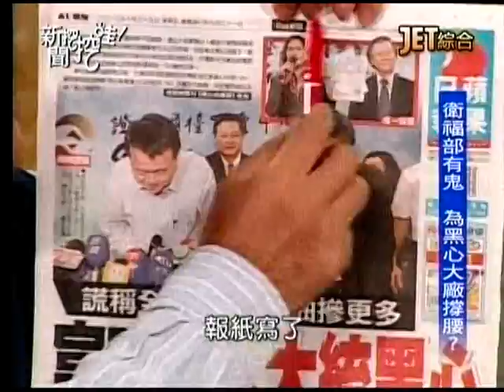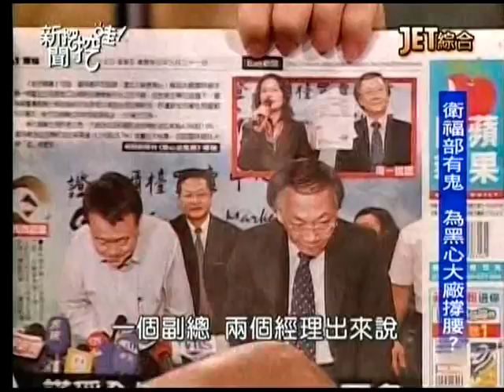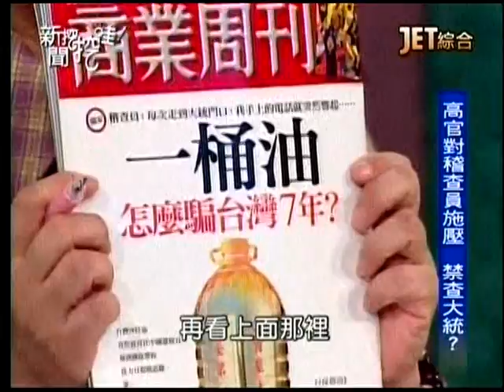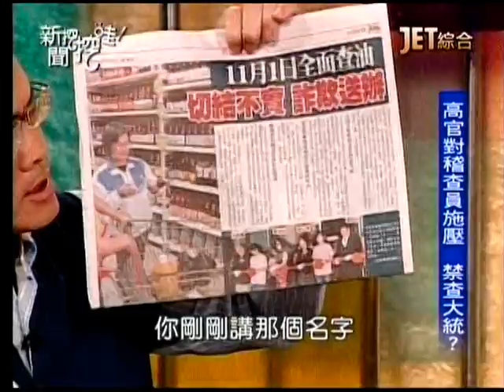20131025新聞挖挖哇3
黑心老闆的化學『油』戲。
來賓：鍾年晃、程金蘭、張瀞文、王明勇
下期節目預告：黑心奮鬥史。